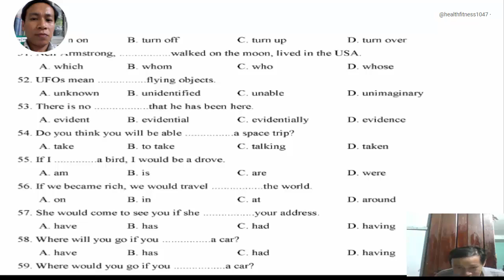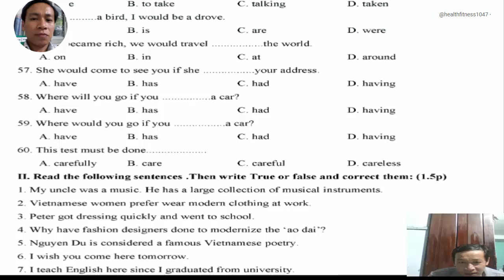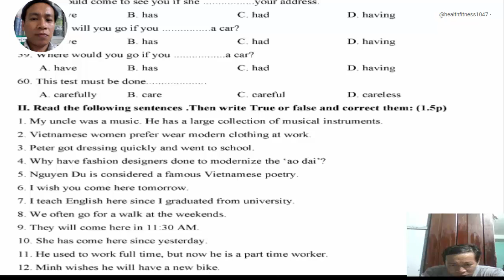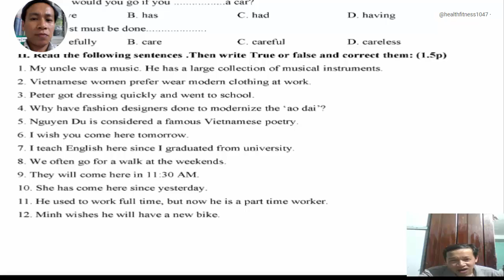Câu hỏi Trắc nghiệm Tiếng Anh 12 Ôn thi Đại học cực hay